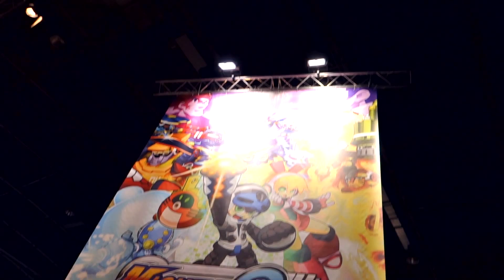Mighty No.9 at Paris Games Week [UK]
For Paris Games Week we decided to make something extra special for event attendees wanting some hands of time with Mighty No.9. Inspired by classic arcade units from the years of 8- and 16-bit gaming, we built a fully retro-themed Mighty No.9 arcade unit! Complete with authentic arcade controls that attendees could play Mighty No.9 on!

Mighty No. 9 is a side-scrolling action game that takes the best elements from 8- and 16-bit classics you know and love and transforms them with modern tech, fresh mechanics and fan input into something fresh and amazing! Launching February 12th 2016!

For more information on Mighty No.9 please visit mightyno9.com